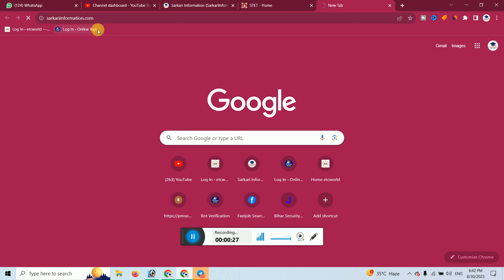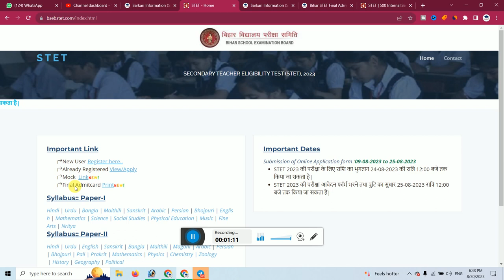Bihar STET Final Admit Card Link Activte | STET Final Admit Card Download Link